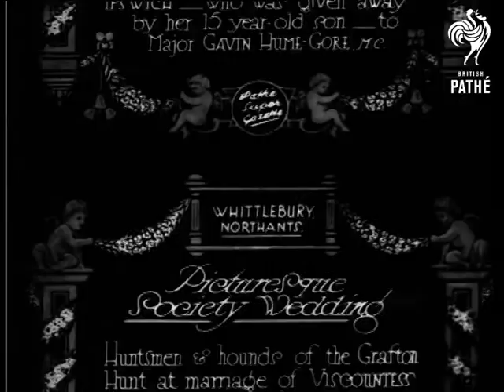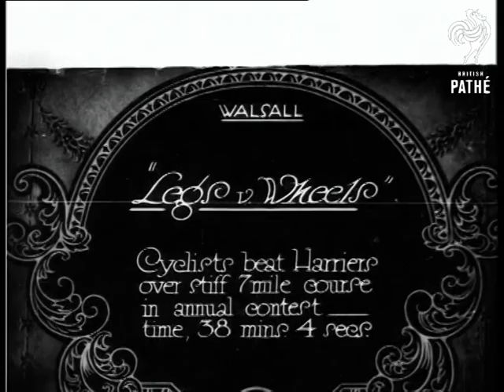Picturesque Society Wedding (1929)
Wedding of Viscountess Ipswich to Gavin Hume-Gore, Whittlebury, Northants.

Full titles read: "PICTURESQUE SOCIETY WEDDING - Huntsmen & hounds of the Grafton Hunt at marriage of Viscountess Ipswich who was given away by her 15 year old son - to Major Gavin Hume-Gore M.C."

L/S of the newly married couple walking past numerous guest as they walk towards the lychgate. Two huntsmen on horseback sit on stand either side of the lychgate and raise to sticks to form archway for the married couple to walk under.

The couple pose for the camera with foxhounds at their feet. L/S of wedding car driving down narrow country lane, followed by huntsmen on horseback and foxhounds. Group shots of married couple raising toast with other guests, standing next to stately building. Good C/U of the couple.

 FILM ID:808.03